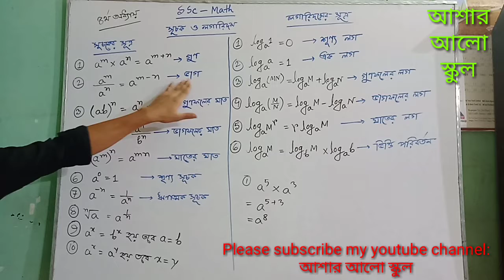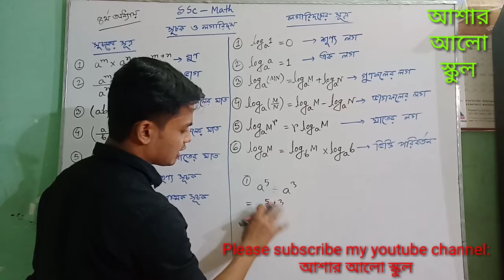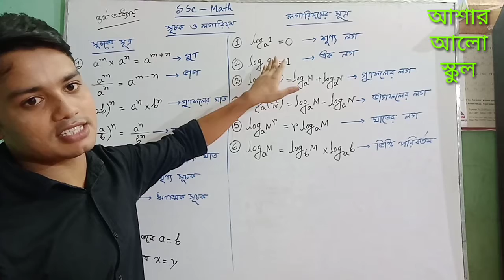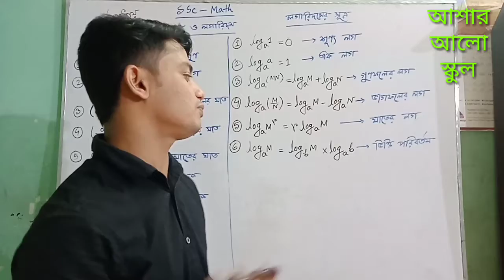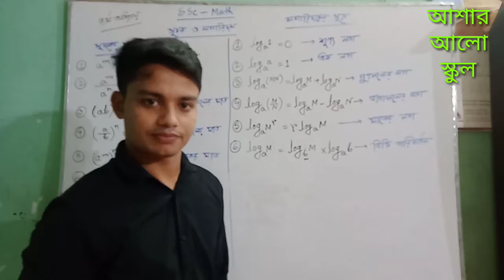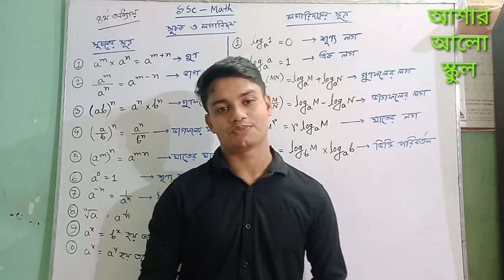SSC । Math । ৪র্থ অধ্যায় । পাঠ -১। সূচক ও লগারিদম এর সূত্র গুলো সহজে পারা নিয়ে আলোচনা